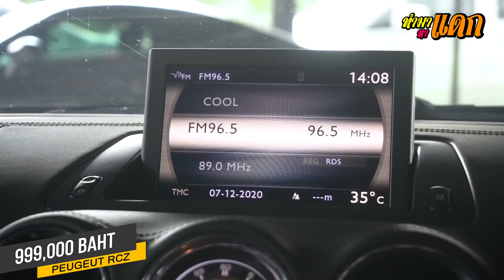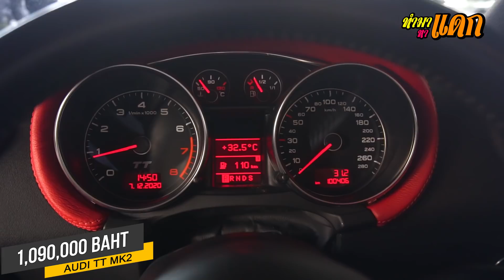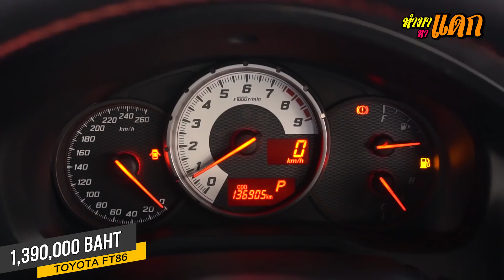ทำมาหาแดก : รถสปอร์ตราคาถูก ไม่ต้องแพงก็แรงได้... | งบ 1,000,000 บาทได้รุ่นอะไรบ้าง !!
300_Garagelife